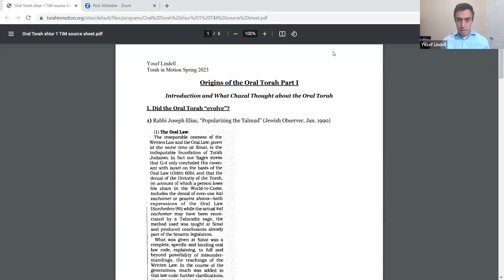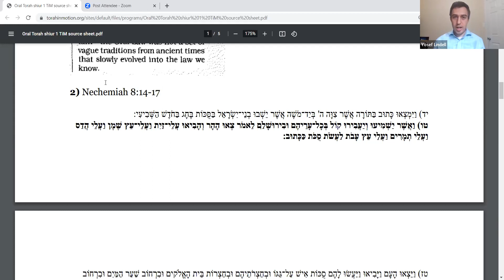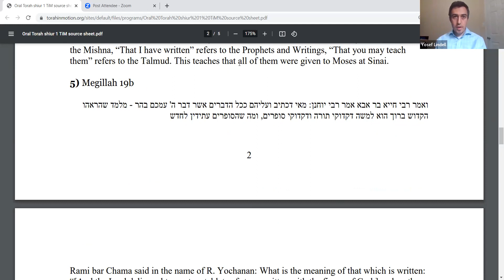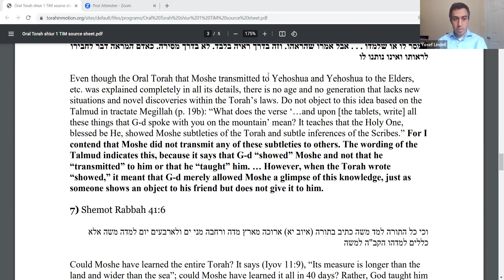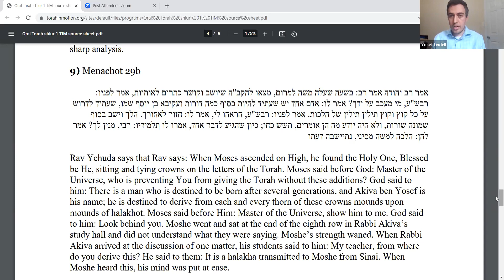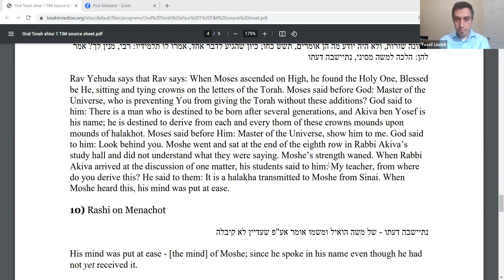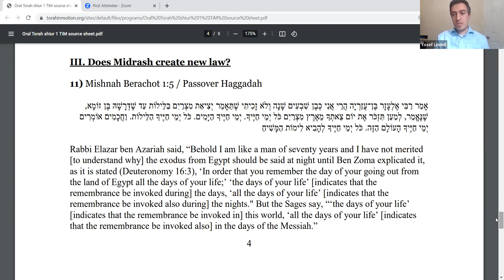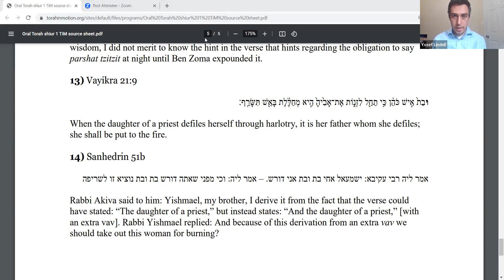The Origins of the Oral Torah (Part 1) || Yosef Lindell